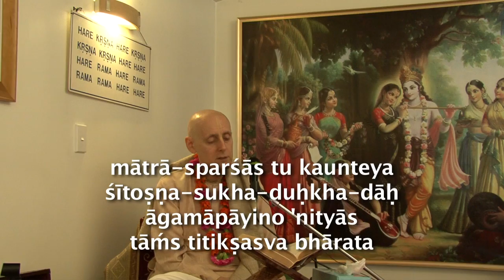2011.01.08. BG 2.14 Lecture by H.G. Sankarshan Das Adhikari - Wellington, NEW ZEALAND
Bhagavad Gita (As It Is) 2.14 Lecture by His Grace Sankarshan Das Adhikari - 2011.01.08. Wellington, NEW ZEALAND. Language ENGLISH.